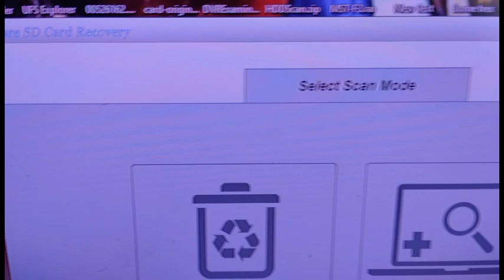SD CARD DATA RECOVERY TOOL FULL (for free link in description)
SurPrise Eight from company :
OM AL NOUR EGYPT SEDIV AGENCY
ENG : PHILO WAGEH